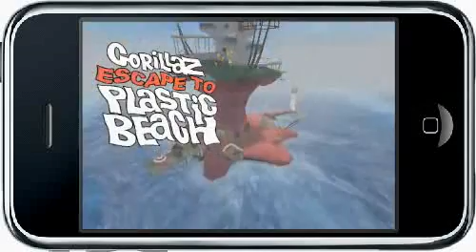Gorillaz Escape To Plastioc Beach iPhone Game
Player Chapter 3 of Gorillaz Escape To Plastic Beach on your iPhone, coming soon. for more details.